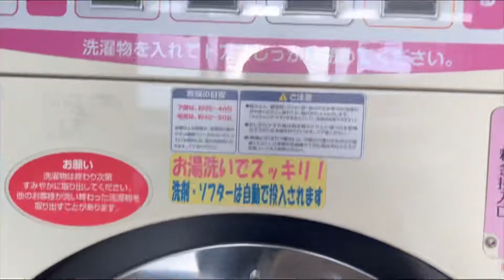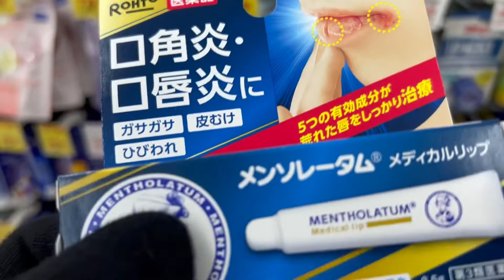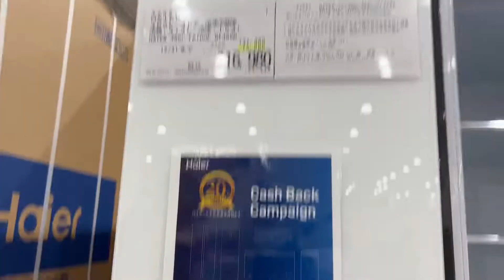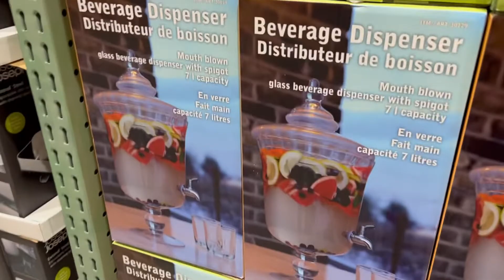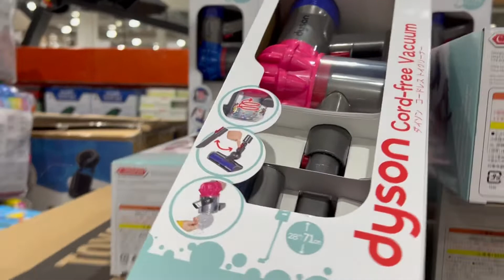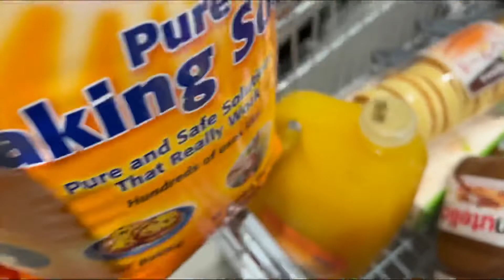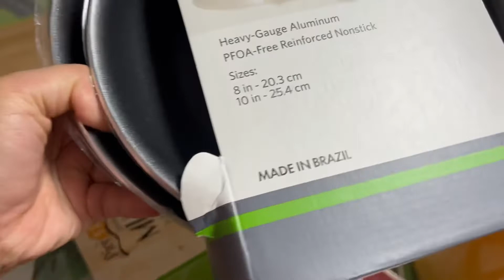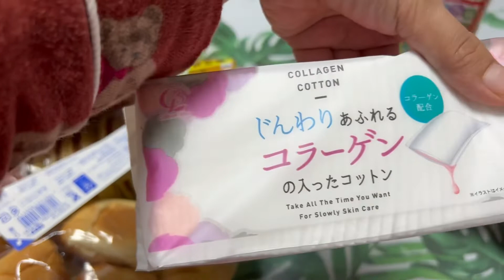HANDA PARA SA NOCHE BUENA TARA SA COSTCO DAMI MAGAGANDA#buhayjapan